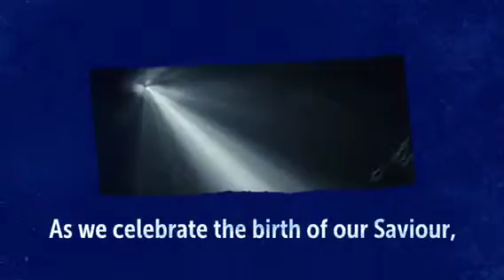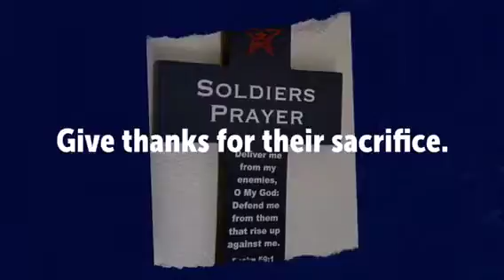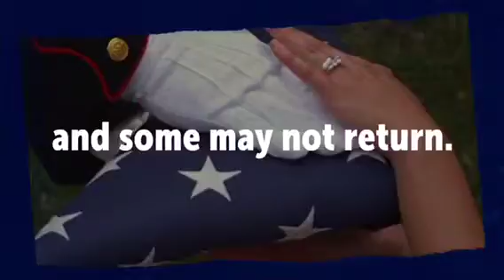Giving The Greatest Gift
Will you join us by taking time during your Christmas gatherings this week to do this?